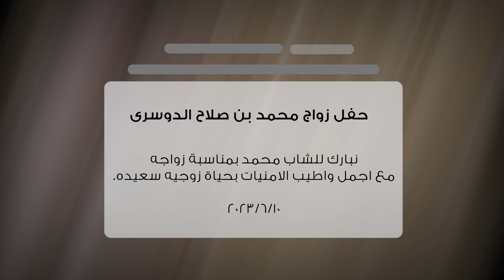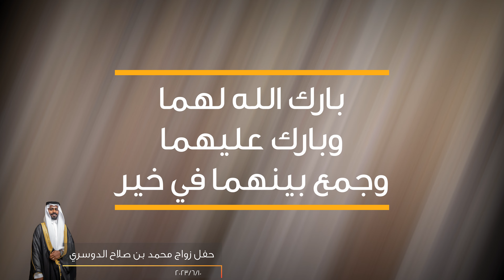حفل زواج الشاب محمد بن صلاح الدوسري